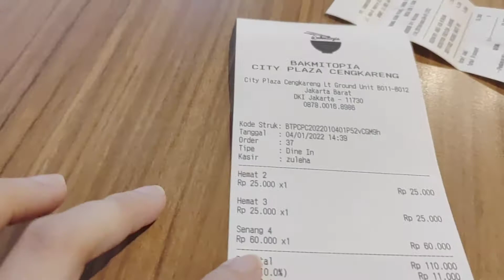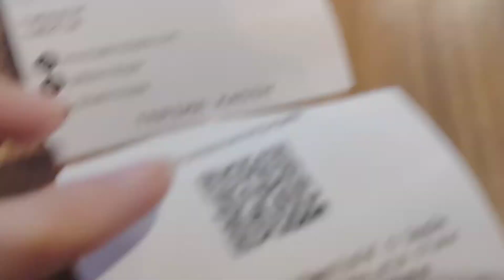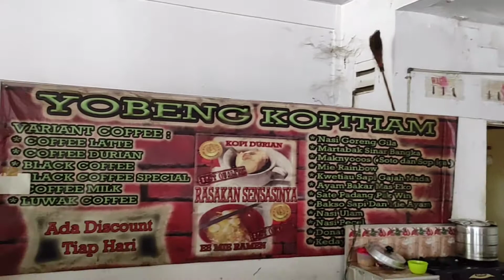Setelah pandemi, ngemall lagi yuk.. 03 -05 Januari 2022